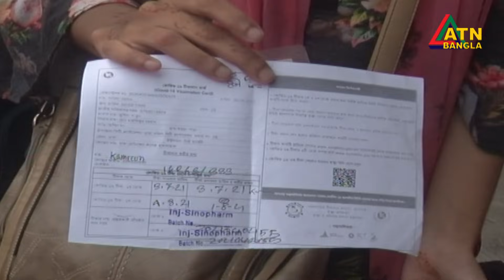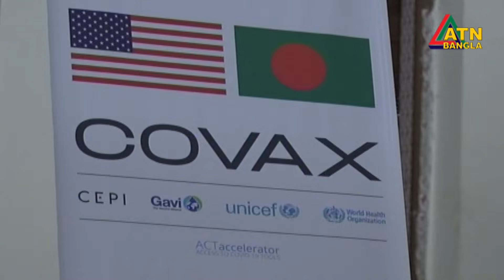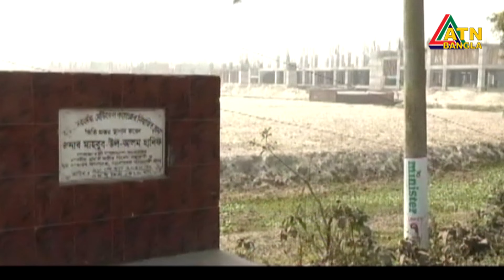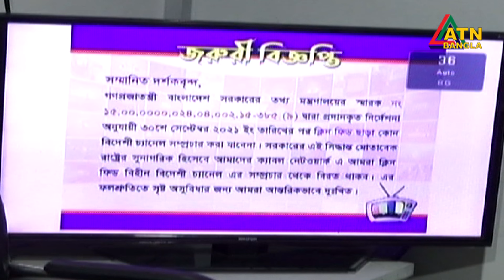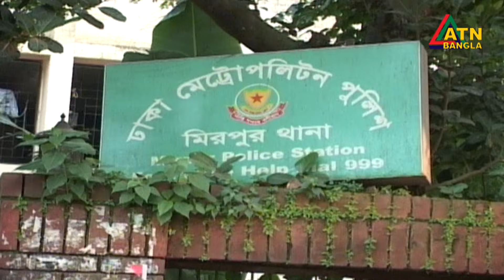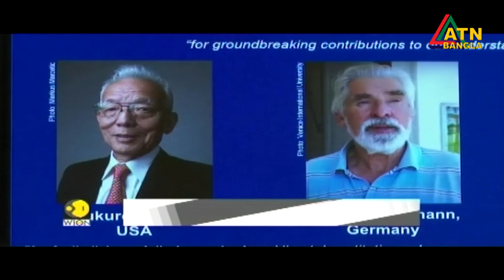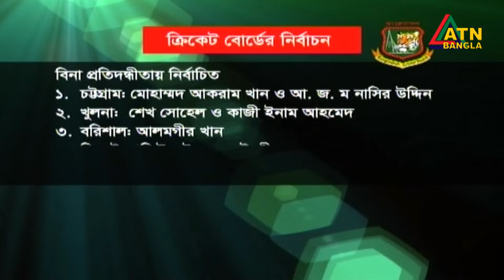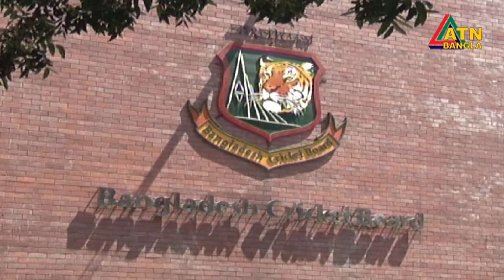এটিএন বাংলা রাত ১০টার সংবাদ । 05.10.2021 | ATN Bangla News